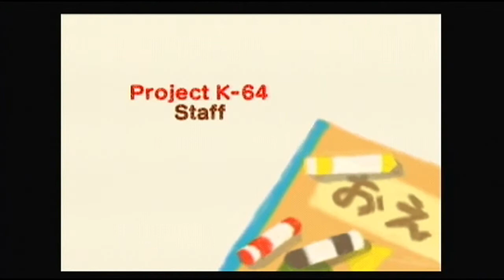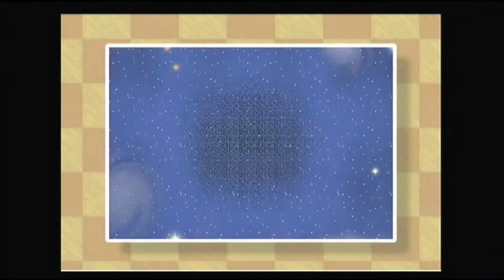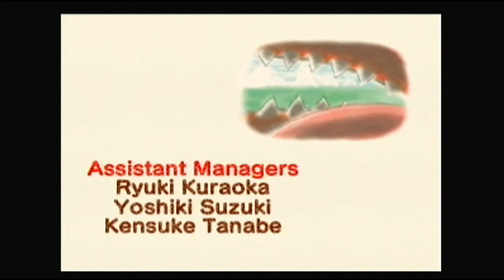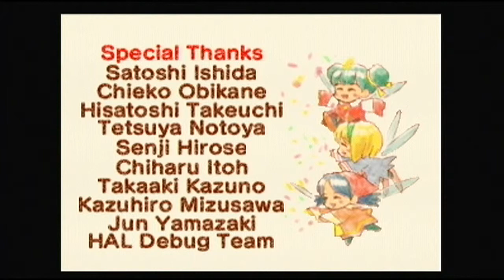Kirby 64 The Crystal Shards Finale Episode 11: Zero Squared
This Battle's to the end

Music in Intro is 02 from Super Smash Bros. Brawl
Music in Outro is Studying the Factory from Kirby 64: The Crystal Shards